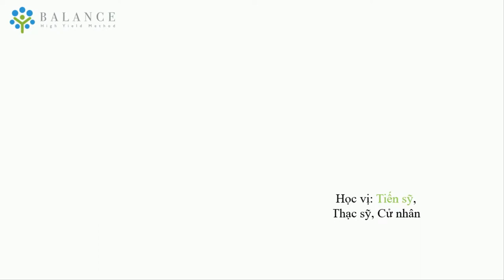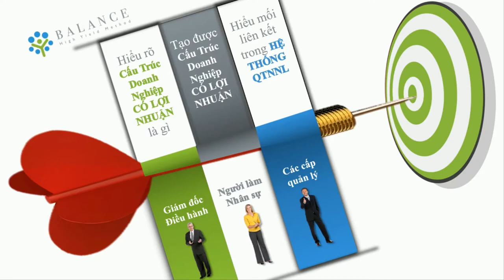Khóa học online, trực tuyến Cấu Trúc Doanh Nghiệp có lợi nhuận cao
Bạn đang xây dựng doanh nghiệp và bạn không biết cấu trúc nào hiệu quả cho doanh nghiệp mình hoặc doanh nghiệp bạn đã hoạt động một thời gian tự dưng bị đình trệ, bạn không biết lý do vì sao, bạn không biết cấu trúc doanh nghiệp hiện tại của bạn có gặp vấn đề, cần thay đổi hay không?

Hãy tham gia vào khóa học, khóa đào tạo online trực tuyến Cấu trúc doanh nghiệp có lợi nhuận cao của Bạn Là Triệu Phú để được giải đáp những thắc mắc, giải quyết những khó khăn bạn nhé.